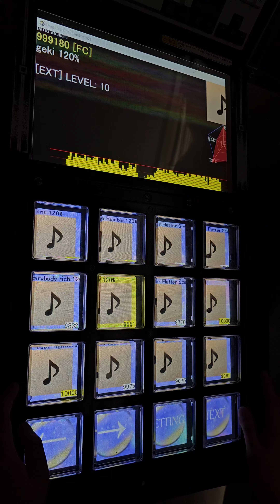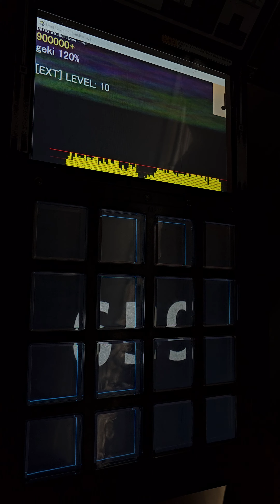[Jubeat Analyser] 檄 EXT 1.2倍速 EXC by KEN*LL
Bpm 191 x 1.2 = 229.2

하야스기루 엑설 1호 ㅋㅋ